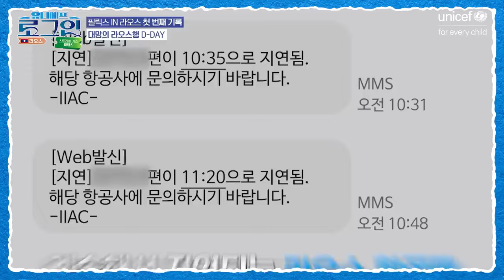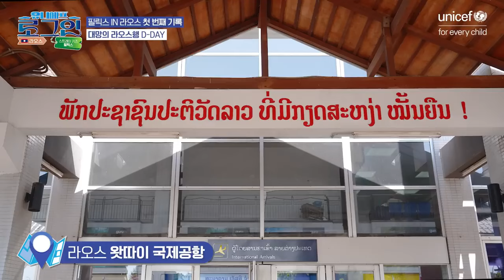[Sub Español and English Sub] Vlog Felix X UNICEF 💛